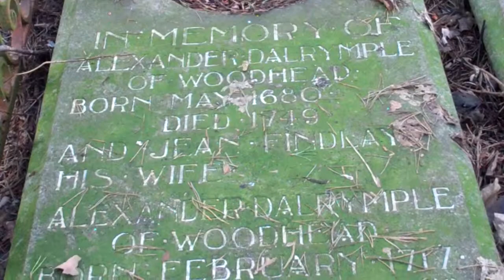Alexander Dalrymple Gravestone Auld Aisle Cemetery Kirkintilloch East Dunbartonshire Scotland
Tour Scotland video of the Alexander Dalrymple gravestone in the Auld Aisle cemetery on ancestry visit to Kirkintilloch, East Dunbartonshire. The surname Dalrymple was first found in Ayrshire, Gaelic: Siorrachd Inbhir Àir, formerly a county in the southwestern Strathclyde region of Scotland, that today makes up the Council Areas of South, East, and North Ayrshire. The barony, which in ancient times was held by a family who took their name from the lands, was, in the reign of king David II., divided into two portions, and held by two families named Dalrymple, descended from one common ancestor. Early records of Clan members mention James Dalrymple, who was a witness on a charter of Robert, Earl of Fife in around 1390. John de Dalrympil was provost of Edinburgh in 1392. Gilbert of Dalrympille was held in the Tower of London, England, as a Scottish prisoner of war; he was released in 1413. James Dalrymple of Stair was created Viscount of Stair in 1690 by King William. His third son Hew Dalrymple, who held the title of Lord North Berwick was created Baronet of Nova Scotia in 1698. Descended from Hew was Marion, who created much controversy in the Clan when she turned down a proposal of marriage in 1732 from the infamous 11th Lord Fraser of Lovat. She would marry Donald Mackay, 4th Lord Reay later in that same year. Dalrymple Clansmen fought in the Scots guard of France, where their name was recorded in the muster rolls as " de Romple ".